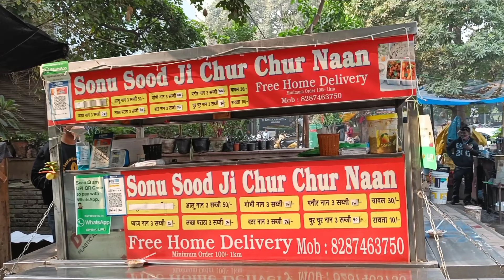Sonu Sood sir की वजह से Chur Chur Naan Stall Open हो पाया |Delhi Street Food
Address - Mayur vihar phase 1 Opp. Alcon schoo

I met this chur chur naan waala who says that Sonu Sood helped him in starting a stall by giving him some money in delhi